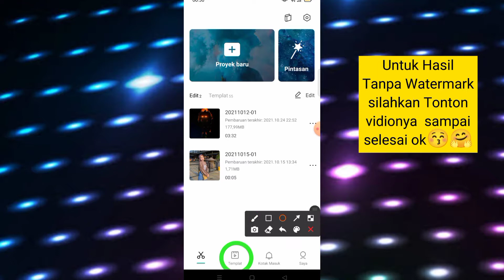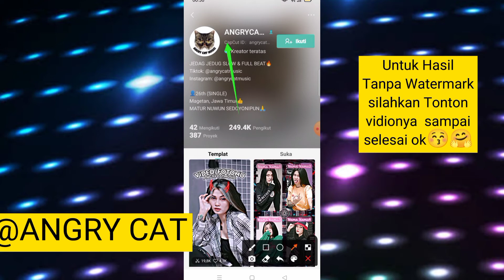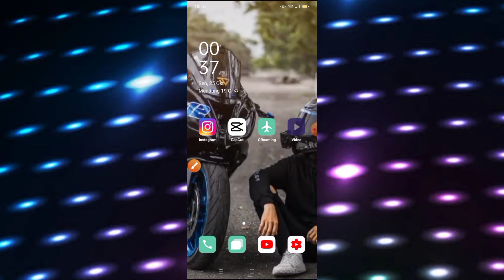Cara Edit Jedag Jedug Capcut Terbaru Dj Remix Keringetan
Cara Edit Jedag Jedug Terbaru Dj Remix Keringetan

capcut terbaru,
capcut tutorial,
capcut keren,
jedag jedug,
jedag jedug 2021
capcut ff,
viral capcut,
capcut viral,
capcut edit,
capcut aesthetic,
capcut 2021,
capcut viral,
capcut dj,
di capcut,
capcut editor,
capcut efek,
capcut filter,
capcut full beat,
capcut foto,
capcut gratata,
capcut gelombang,
capcut hacks,
capcut amv,
capcut mod,
capcut pro,
capcut terbaru,
capcut 3d,
capcut tutorial
capcut penghasil uang,
capcut apk,